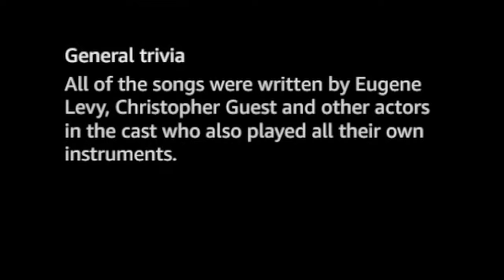A Mighty Wind (2003) First Time Watching Reaction